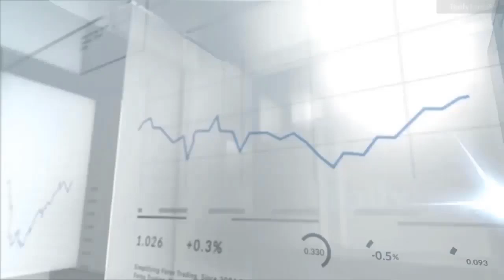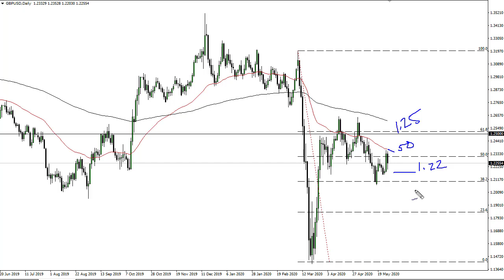EUR/USD and GBP/USD Forecast May 28, 2020